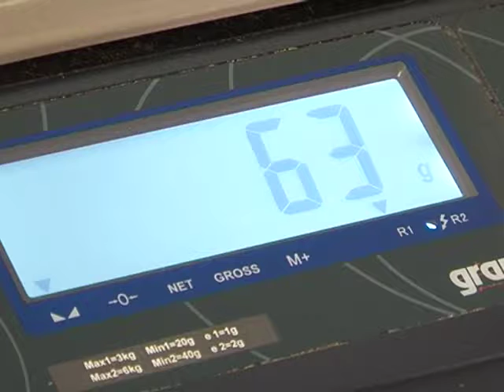Sanidad llama a la calma con su consumo en España